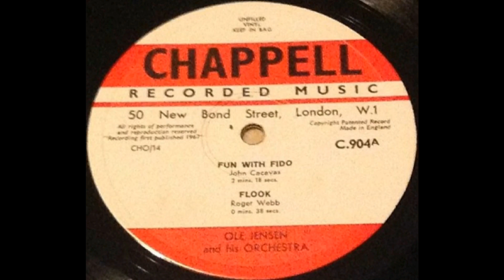Fun With Fido (Cacavas) - Flook (Webb) - Ole Jensen And His Orchestra - C.904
'Fun With Fido' and “Flook' are two unrelated pieces on side A of disc C.904, a 1968 entry in the Chappell recorded Music Library.
'Fun With Fido', the main piece is a composition by John Cacavas (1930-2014) with the rest of the side featuring a 38 second work by Roger Webb (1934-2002) titled 'Flook'.
The performance is listed as by Ole Jensen and his Orchestra, a Chappell pseudonym, however it is actually the John Cacavas Orchestra doing the honours.